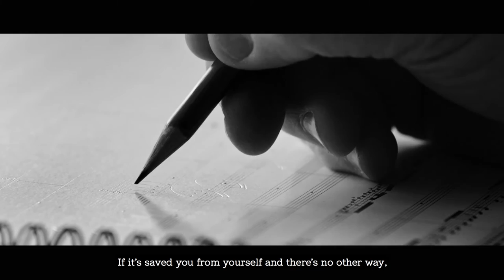We Must Create - Stephen James Smith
WeMustCreate by Stephen James Smith for Creative Ireland